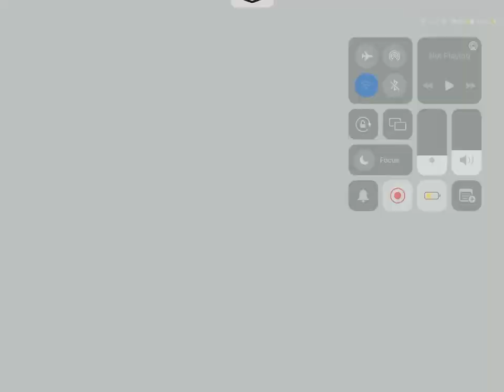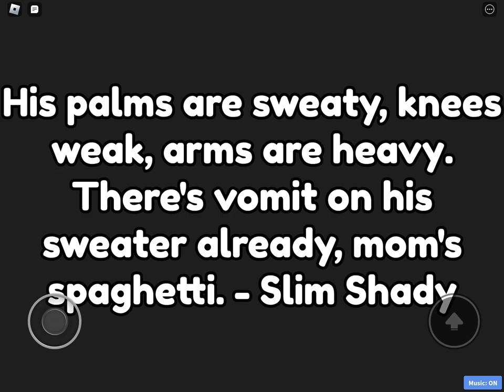beating prove mom wrong by becoming a famous rapper timelapse (Roblox)